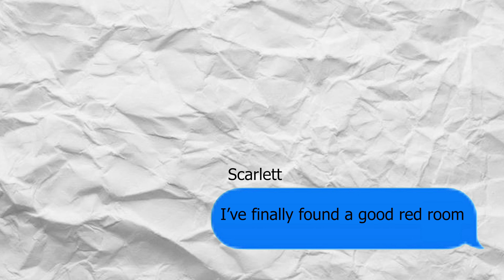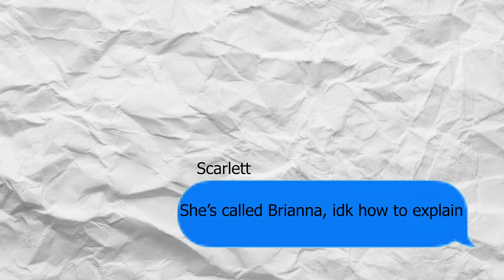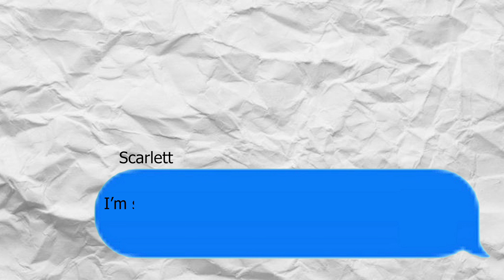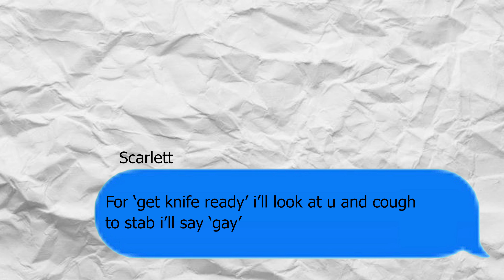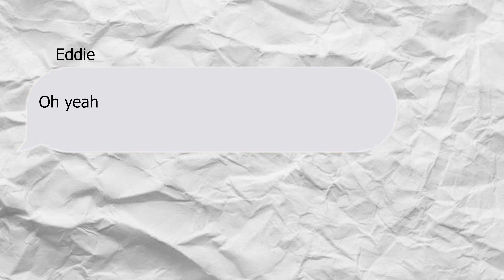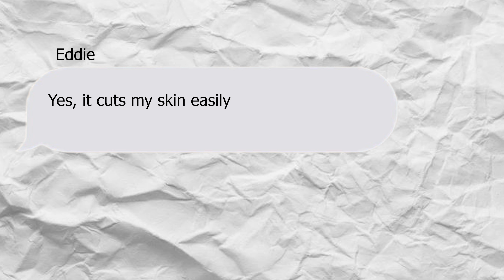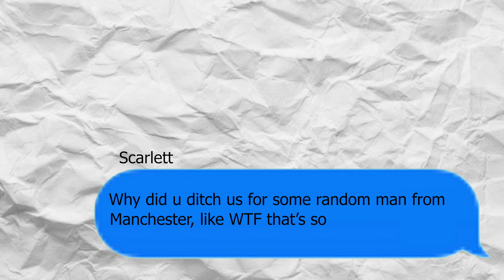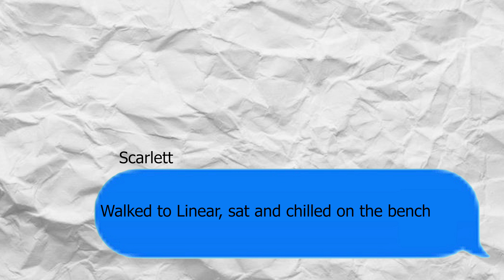Teen Killers That Planned To Murder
In 2023, the life of 16 year old Brianna Ghey was brutally taken away by her teen peers. In this episode we uncover the satanic nature of the pair who planned out her murder in detail, and the possible motives behind it all.

Timestamps:
Intro: 00:00 - 01:08
Catch up: 01:08 - 03:07
Disclaimer: 03:07 - 03:54
The Case: 03:54 - 32:40
The Trial: 32:40 - 42:18
Outro: 24:18 - 43:19